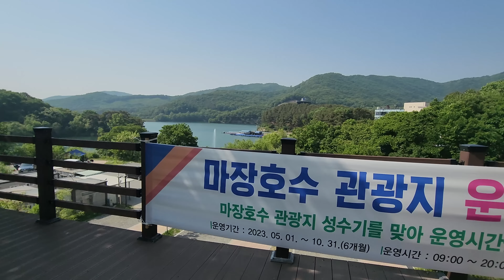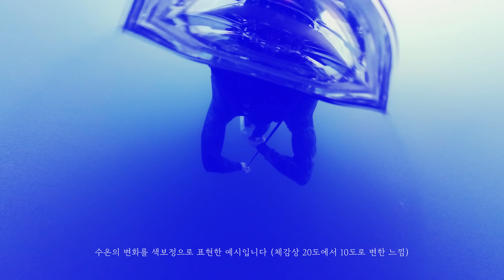마장호수 수심 11m 실화? - 침수 2일차 갤럭시S23 구조하기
마장호수에 빠진지 2일된 갤럭시 S23을 찾았습니다
과연 무사할까요?

더블케이 3mm 오픈셀 슈트
더블케이 재규어 마스크
더블케이 하이브리드 핀

※허가를 받은 뒤 입수하였습니다